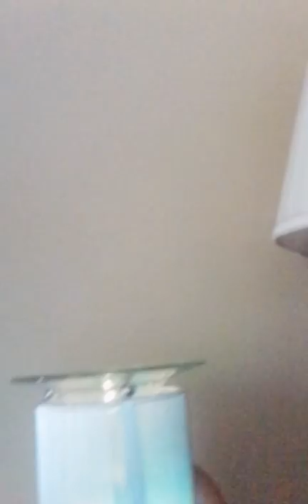My Espanol es horrible